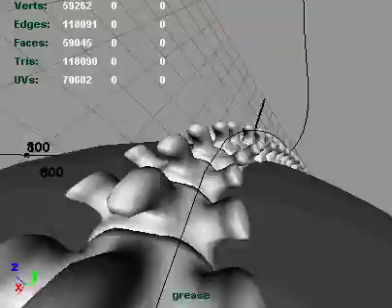Spineworld (playblast)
Here is a rough playblast of a shot I am working on. Notice that the camera is following two curves. The bottom curve is a motion path for a cube that the "camera" and "aim" are parented to. The upper curve is a motion path the the camera's "up"